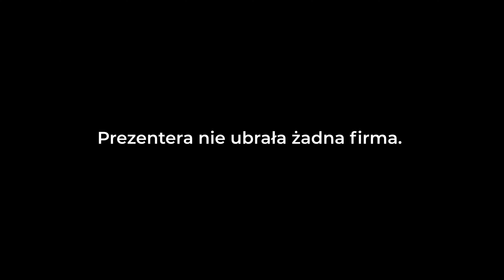Biedny jak pośrednik | Wiadomości dla nieruchomości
Pośrednicy w obrocie nieruchomościami, szczególnie ci w USA mają coraz większy problem z regulowaniem comiesięcznych zobowiązań. Praca w branży staje się mniej opłacalna. Grupa OLX podpadła Urzędowi Ochrony Konkurencji i Konsumentów. Wydawca portali Otodom i OLX może zostać srogo ukarany za niewłaściwe wskazywanie źródła pochodzenia opinii o sprzedawcach. Zmiany na stanowisku ministra rozwoju i technologii póki co nic nie zmieniają. Minister nowy, ale wszystko wskazuje, że podobnie jak i stary jedynym lekiem dla rynku nieruchomości jaki zna, będzie dosypanie do niego tanich pieniędzy z kolejnych rządowych programów.

0:00 W dzisiejszym wydaniu
0:37 Intro
1:08 Biedny jak pośrednik
2:38 OLX w tarapatach
4:25 Nowy minister, stare błędy
5:32 Nowe mapy dla Warszawy
6:50 Kardynał do więzienia
8:09 Na nieruchomościach łatwo stracić
9:33 Najbliższe wydarzenia
10:08 Napisy końcowe

Prowadzący:
Krzysztof Derdzikowski

Chcesz być na bieżąco? Zapisz się na newsletter

Uwaga: to był film na serio. Chyba, że nie. Jeśli masz poczucie humoru, na pewno się zorientujesz.